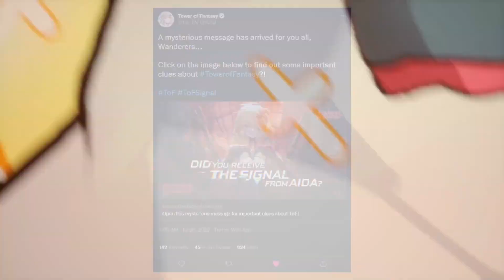Finally The Official Release Date For Tower of Fantasy August 10th, at 5 pm PDT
Finally The Release Date For Tower of Fantasy
Finally The Official Global Release Date For Tower of Fantasy
Tower of Fantasy Release Date